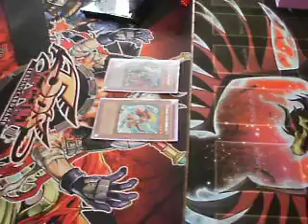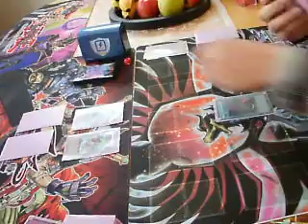Blackwing vs. X-saber...unfiniched duel (battery died)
haha unfiniched, sorry :) but it turned out he had Brain control, and killed me with an direckt attack form my own Stardust.

SUBCHRIBE for watching more awesome vids from me right when they come out.

TEAM: Fatal Distaster

Gabriel.